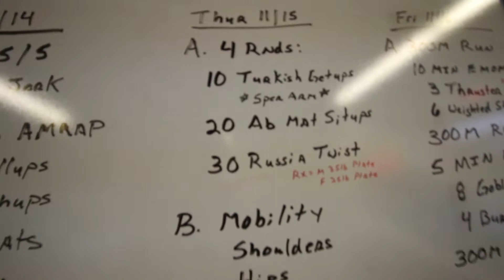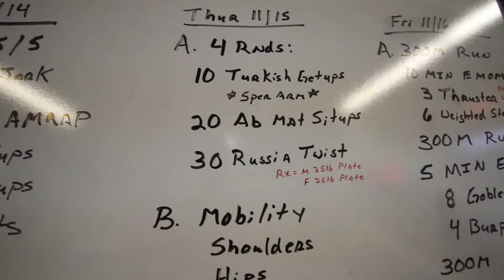My Drivers License is No Good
So, when you get your license, they put a "renew" date or an expire date thats SOO far out.. you're like, oh, I have forever till I need to renew that. Well, that day came today. Im 40 in 2 days.